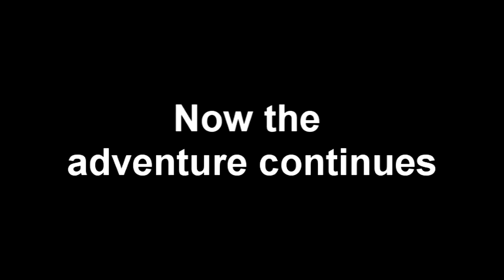Super Smash Bros. Brawl - The Subspace Emissary | Part 22